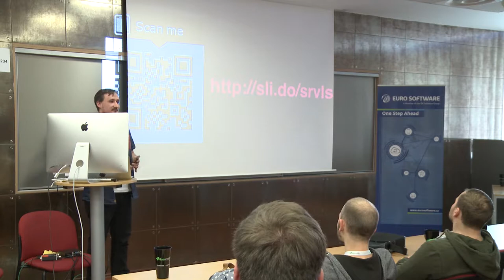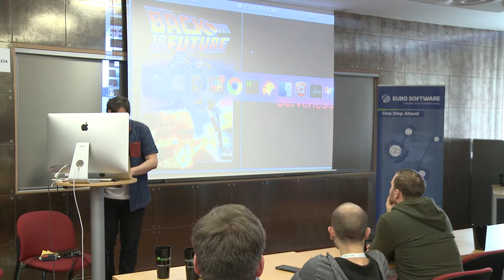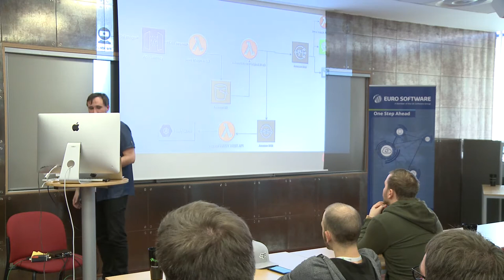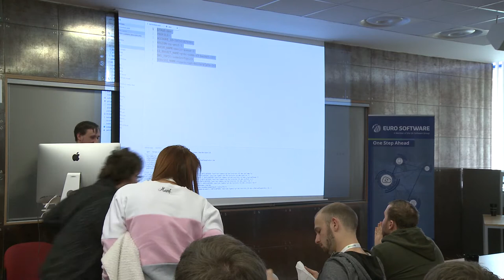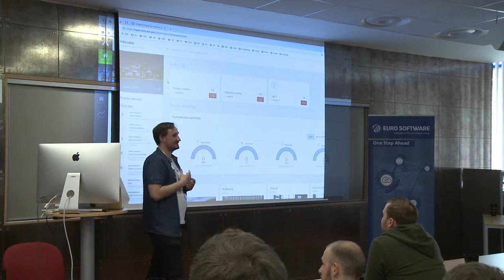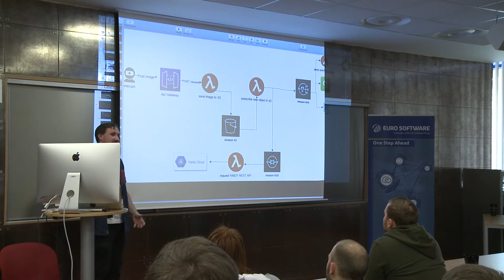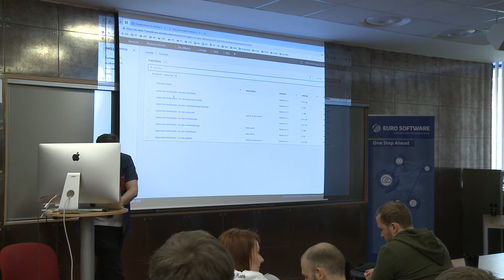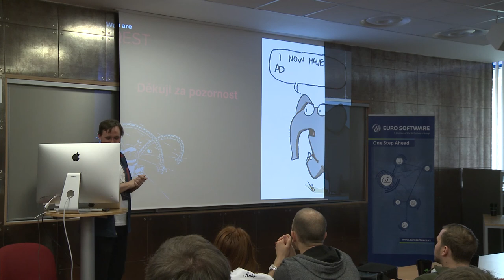Plzeňský Barcamp 2019 – Radim Štěpaník – Serverless aneb rok s AWS lambdou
Je to téměř rok co jsme začali na našich projektech používat serverless přístup. Za ten rok jsme nabrali ve vývoji na lambdě hodně zkušeností - od vývoje REST API pro mobilní aplikaci přes různé optimalizační úlohy až po malé tooly jako například spouštěč cronových úloh, sledování webů nebo slack notifier. Rád bych se s vámi podělil o naše zkušenosti a zhodnotil tento rok s lambdou.

A o čem to bude konkrétně?

Během přednášky si ukážeme, jak jednoduše lze vytvořit novou feature v rámci nějaké webové aplikace se serverless frameworkem. Ukážeme si také, jakým způsobem se dají lambdy využít pro asynchronní události, ať už pomocí S3, nebo využití fronty (SQS).